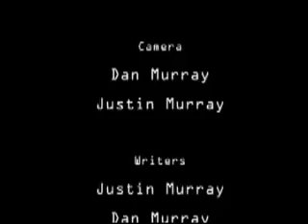Science Dad 2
In this second in a series of spoofs on typical children's science shows, Science Dad explains how chemical reactions happen with everyday things.  Don't try this at home, keep the bandages handy, and call 911!